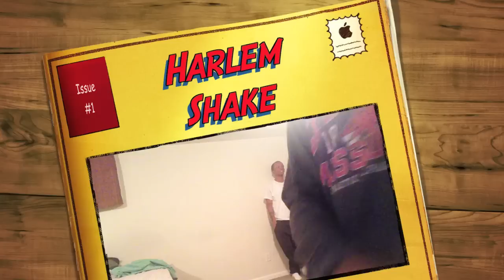Harlem Shake (Home Bored Edition)